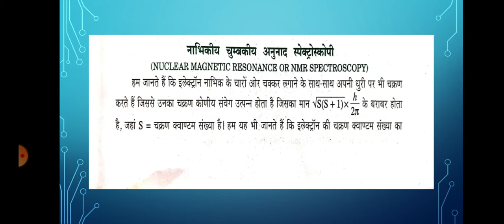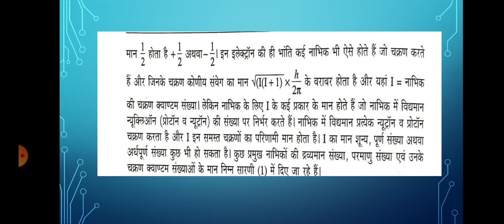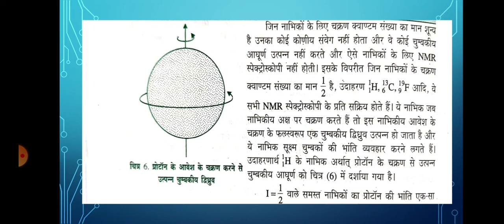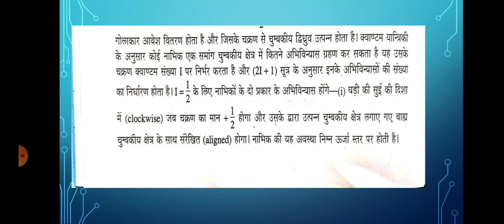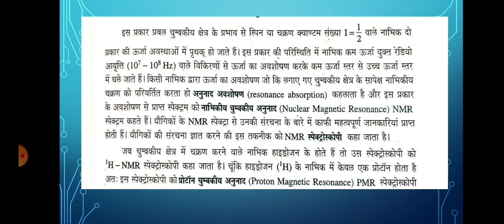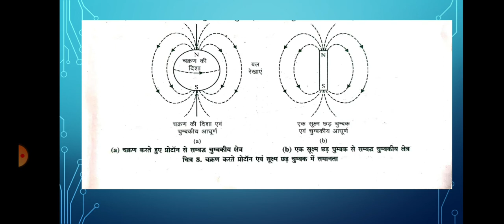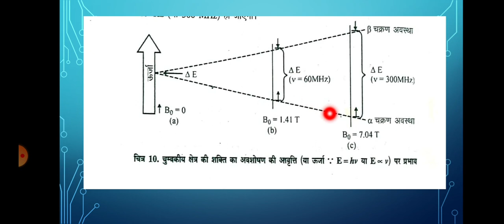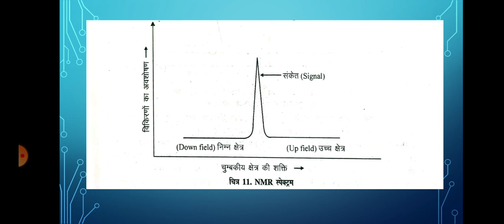NMR SPECTROSCOPY 02 (B.Sc. Part-III, Paper-II) Dr. Manju Meena